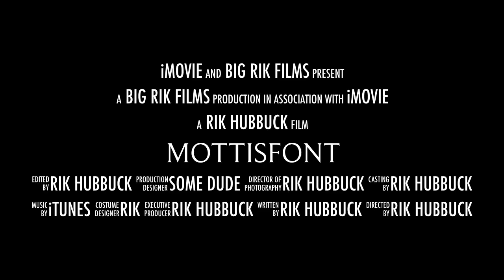Mottisfont [iMovie Trailer]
This iMovie trailer is about Mottisfont Abbey, Hampshire - a wonderful National Trust site.